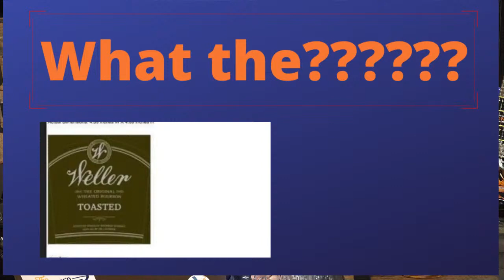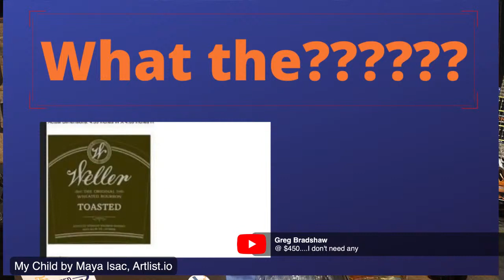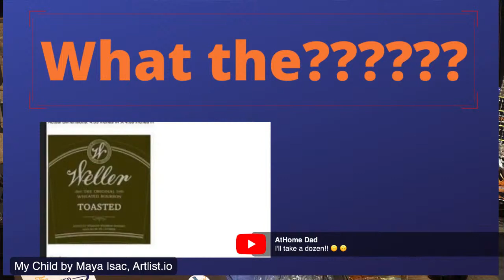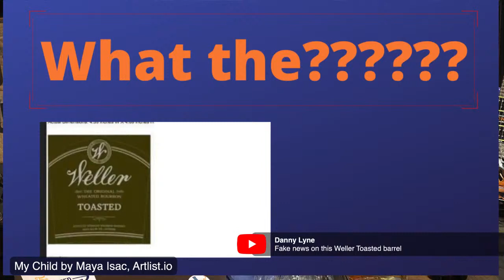MGP Throwdown: Smoke Wagon, Hirsch, Metze's Medley, Redemption and More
Some delicious MGP whiskeys up for review.